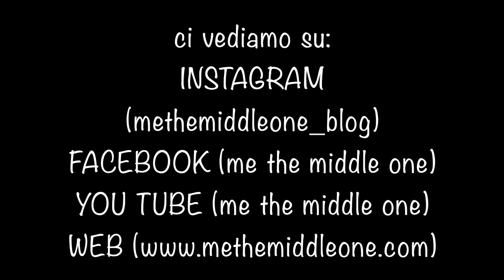Me the Middle One e il make up: la mia idea di trucco per tutti i giorni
Mentre giravo un video di "svuota spesa in USA", mi sono come sempre persa in alcune riflessioni... fra le quali, mi è capitato di parlare della mia idea di make up giornaliero.
Un video breve con una piccola idea su come mi trucco per la giornata .
Ci vediamo qui sul canale e sui miei profili Instagram e Facebook per i video sugli States e sulla nostra vita quotidiana :)